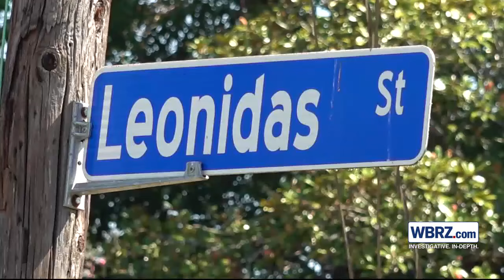After 79-year-old man's murder, surveillance video played key role in his son's arrest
Police have arrested a man suspected of killing his 79-year-old father inside their home over the weekend.